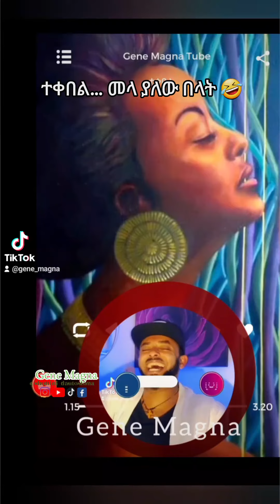ወይ መላ ማጣት...... ባለ መላው በላት 😂